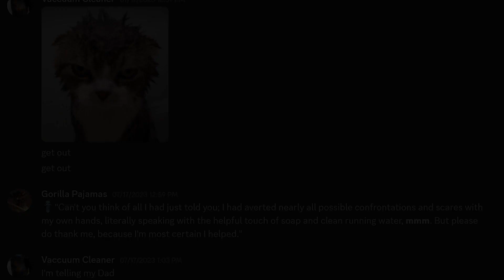Get out ᴳᵉᵗ ᵒᵘᵗ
Marley's Ghost just doesn't seem to take hints

A quick little video of a friend based off our usual Discord Conversations